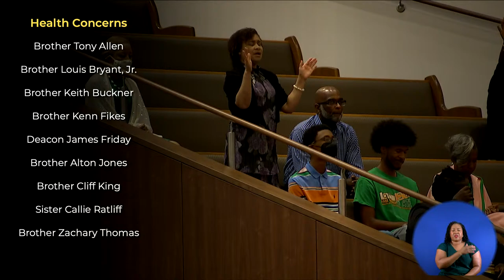Don’t Be A Fool | Rev. Dr. Howard John Wesley | 8AM